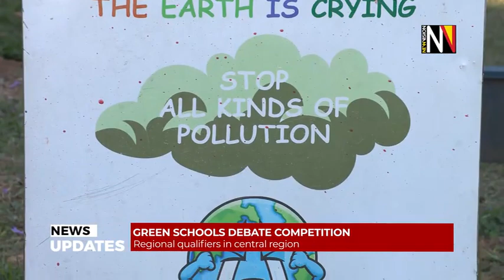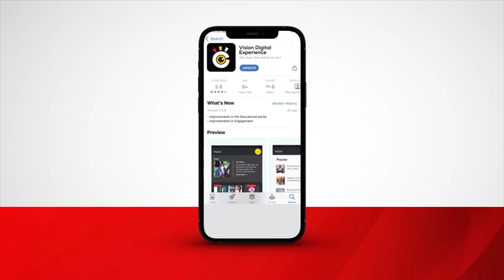Morning DigitalDigest 27.06.2024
‣ Ruto will not assent to the finance bill
‣ Kenya riots affect businesses in Busia
‣   Green Schools Debate competition